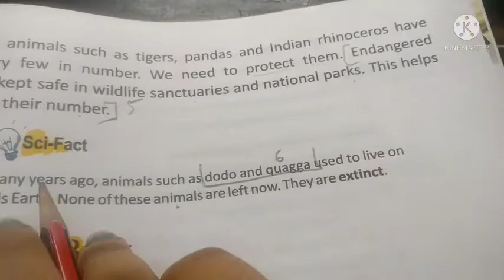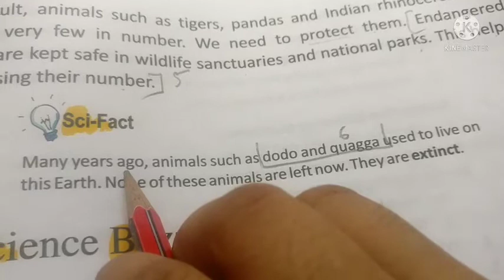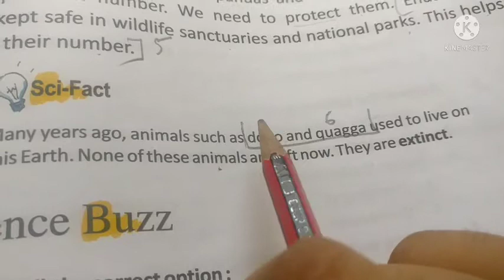Science class -II, ch-5 Question and Answer, dt-14/07/21